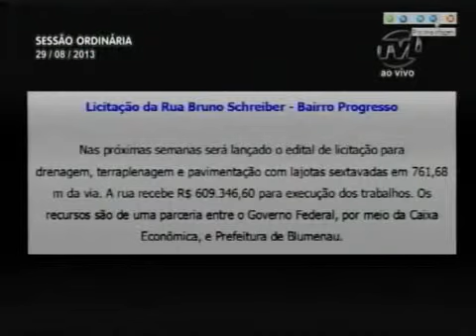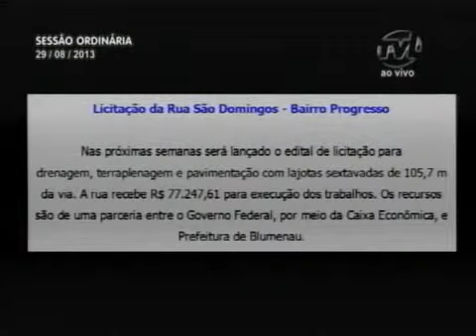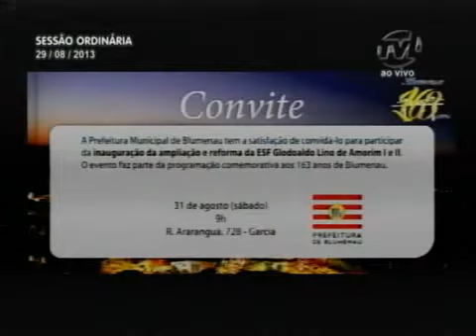Pronunciamento Vereador Maurício Goll - 29/08/2013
O vereador Maurício Goll (PSDB) mostrou imagens da TVL de uma visita que fez, na manhã desta quinta-feira (29), na Rua Belo Horizonte, no Bairro Glória, para uma matéria sobre a possibilidade de construir o ESF João Maria naquela rua. Disse que está trabalhando com a Procuradoria de Blumenau para escriturar o terreno que já foi cedido à Prefeitura. Informou que a secretária de Saúde, Maria Regina Soar, também participa do processo que, segundo o parlamentar, será de suma importância para o município, já que atualmente o ESF está localizado em sede alugada.

Maurício Goll anunciou que nas próximas semanas será lançado o edital de licitação para drenagem, terraplenagem e pavimentação com lajotas sextavadas para as ruas Bruno Schereiber, Chipre e São Domingos, todas no Bairro Progresso. Para a Bruno Schereiber, os recursos são de quase R$ 610 mil para um trecho de 762 metros. A Chipre vai receber R$ 568 mil e a São Domingos R$ 77 mil para a pavimentação de 106 metros.

"Os recursos são de uma parceria entre o Governo Federal, por meio da Caixa Econômica, e Prefeitura de Blumenau. Quero compartilhar desta felicidade com a comunidade, porque agora acredito na execução destas obras", disse

O parlamentar contou também que participou na manhã desta quinta-feira (29), de um café com o prefeito Napoleão Bernardes (PSDB) e a imprensa, na Companhia Urbanizadora de Blumenau (URB). "Na oportunidade, o prefeito apresentou as mudanças e as expectativas desde o início do ano. Quando assumiu o governo, em janeiro, uma série de ações foram planejadas e executadas para promover uma nova fórmula de gestão", comentou.

Segundo o vereador, a conversa com a imprensa teve por objetivo dar transparência à forma como o governo pretende recuperar a credibilidade da URB, arranhada por ter o nome envolvido em negócios considerados duvidosos pela Justiça e torná-la viável, passando por um momento que promete mudar a história do órgão.

Falou que outro ponto importante a ser destacado na URB é a troca do meio de transporte dos funcionários. "A Urbanizadora adquiriu sete ônibus, no lugar dos atuais caminhões-casinha. Os ônibus comportam 19 pessoas, incluindo o motorista, têm espaço para as refeições, banheiro e local para guardar as ferramenta", explicou, parabenizando a empresa pela aquisição e mostrou fotos dos novos veículos.

Maurício Gol também contou da reunião com o secretário de Desenvolvimento Social, Marco Antônio Wanrowsky, nesta quarta-feira (28). "Agendamos para o dia 3, na Associação de Moradores Santa Maria, uma reunião com a comunidade e a secretária de Educação, Helenice Luchetta, para discutir a possibilidade da construção de creche na região do Loteamento Avelino Pering", revelou, ressaltando que a comunidade já definiu o terreno para abrigar a creche.